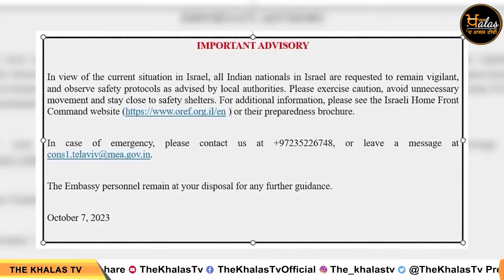US ਨੇ India, China ਸਮੇਤ 8 ਮੁਲਕਾਂ ਨਾਲ ਵਪਾਰ ਕਿਉਂ ਬੰਦ ਕੀਤਾ । THE KHALAS TV